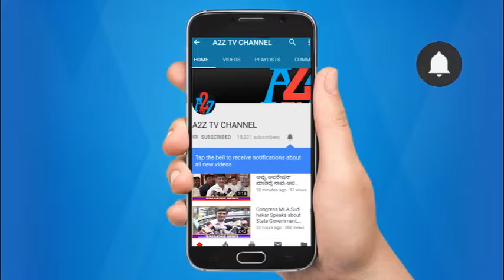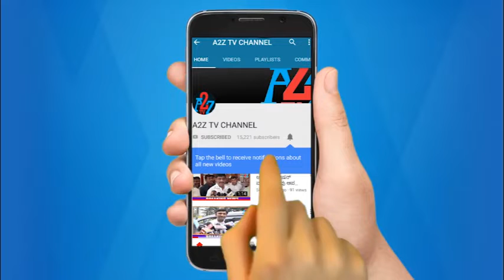ಸಂಡೂರಿನಲ್ಲಿ ಜರುಗಿದ ಕನಕದಾಸರ ಜಯಂತಿ ಕಾರ್ಯಕ್ರಮ | A2Z TV